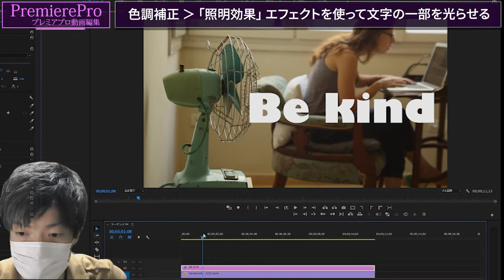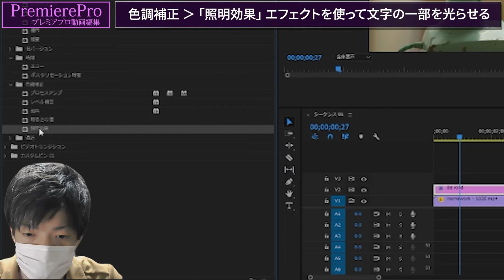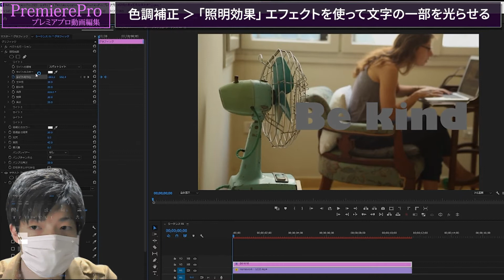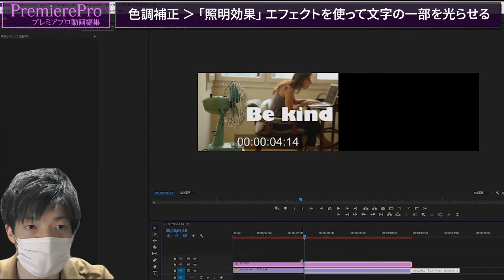【プレミアプロ/PremierePro】照明効果を使って文字を光らせる|PART1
▶PremiereProを始めるにはこちら

PremierePro Graphics Packダウンロードはこちら【Envato Market】

PremierePro動画編集のスキルアップはこちら【ブログ】

プレミアプロ体験版ダウンロードはこちら【Adobe公式】

PremiereProを学ぶ全ての人に、敬意と感謝を込めて。
With respect and gratitude to everyone who learns to edit videos in Premiere Pro.

■BGM
DOVA-SYNDROME 様

■写真
写真AC様